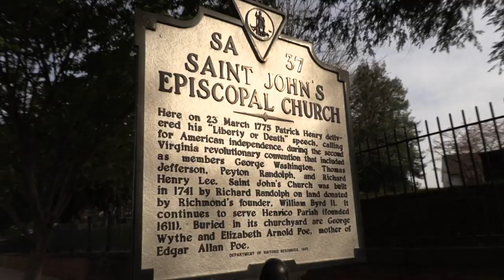#02 Democrats Debate Auctioning Off America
We cover the Democratic primary debates, seeing who can give away the most free stuff at your expense. Also, why do Democrats want to give away free health care now, when they were just fine with penalty-taxing Americans for not having it under Obamacare? And if they're going to cancel student loan debts, then why not also cancel mortgage loan debts for the non-college goers? Who do you think is going to win the nomination and face off Trump?

Tribe: LiberateRVA.com